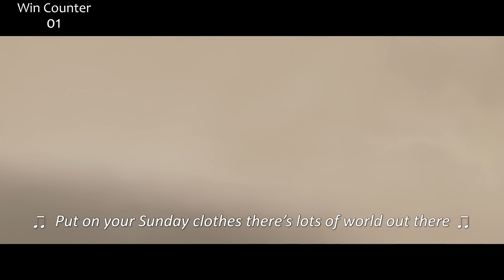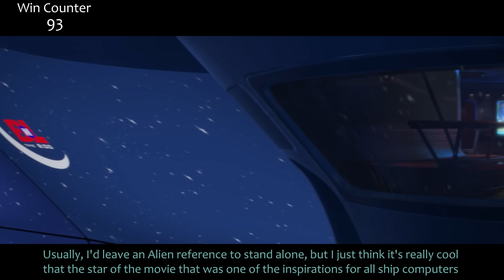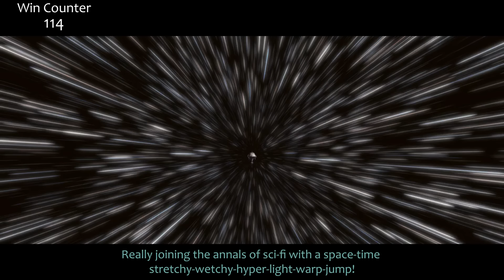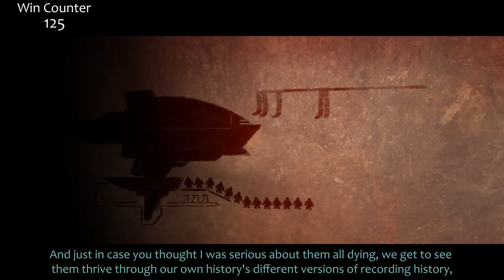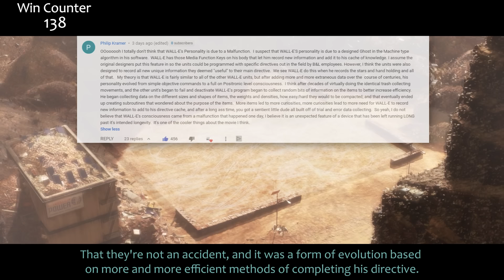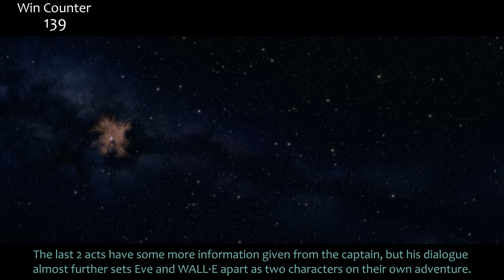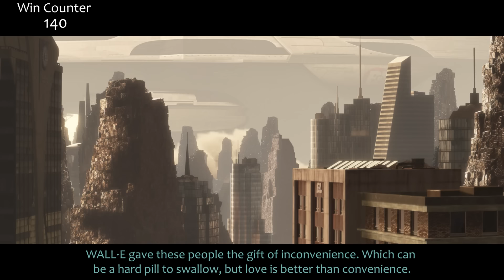Everything GREAT About WALL-E!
WALL-E! As one part. It's still pretty awesome. Barely a thing wrong with it. Here's everything right with WALL·E!